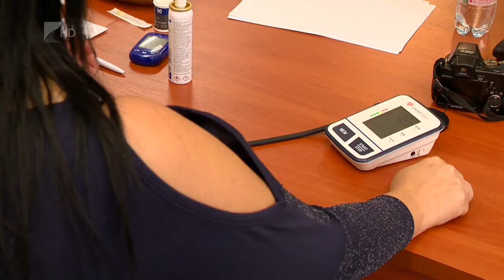Egészségmegőrző szűrővizsgálat Tiszaeszláron - Kölcsey Tv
Teljeskörű ingyenes egészségállapot-felmérést végeztek Tiszaeszláron.
A kihelyezett szűrővizsgálatnak köszönhetően a község lakosainak nem kellett Nyíregyházára utazniuk a fizikai állapotuk felméréséhez. Probléma esetén pedig beutalót kaphattak a megyeszékhely kórházába, elkerülve ezzel a sorban állást.